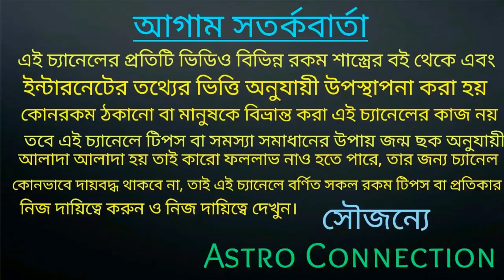মিথুন রাশির এপ্রিল মাসে 12 টা বাজতে চলেছে।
বন্ধুরা এই ভিডিওতে আমি বলেছি মিথুন রাশির জাতক জাতিকার এপ্রিল 2020 সালে কি হতে চলেছে কোন কোন দিক থেকে আপনাদের প্রবলেম আসতে চলেছে তা নিয়ে ভিডিওতে বিস্তারিতভাবে বলা আছে তাই ভিডিওটি পুরো দেখুন।